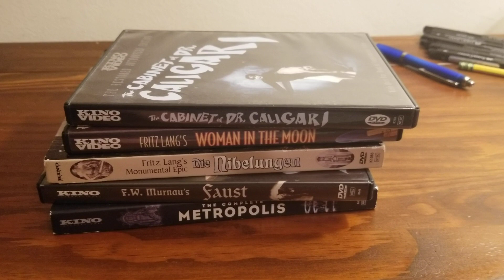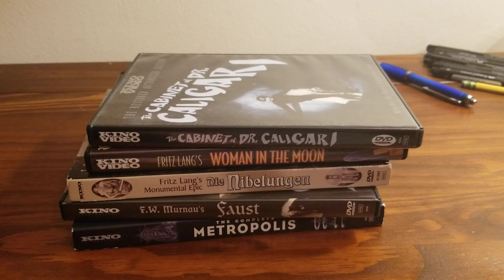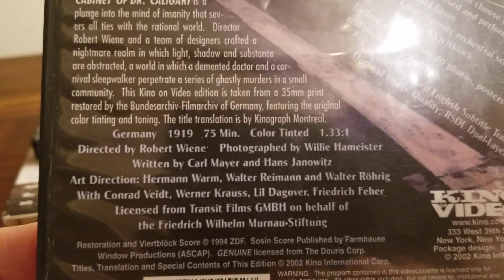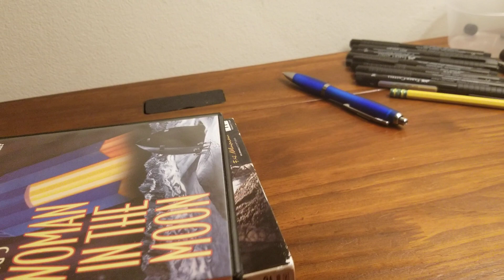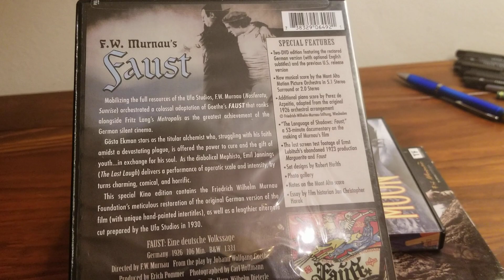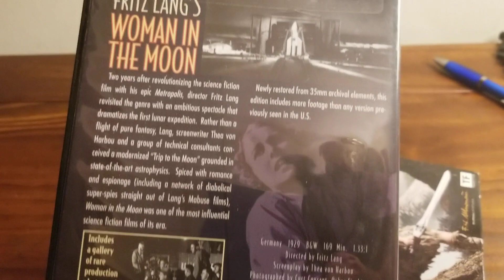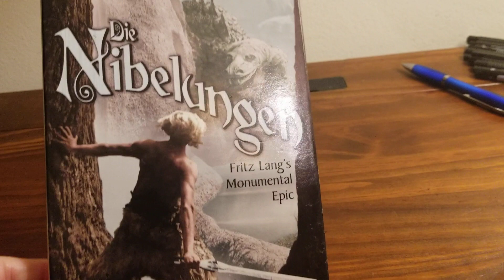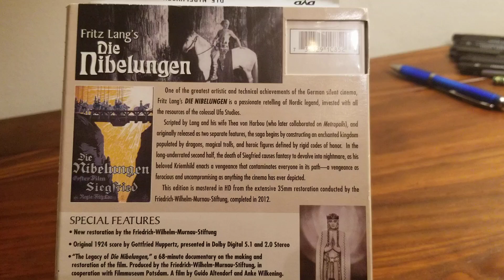German Silent Cinema: A Sampling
Scifi, Fantasy, Horror. The dream like art form steeped, unknowingly or not, in Historicism from the country that pushed cinema as an artform to the limit. When my grandparents were just children!